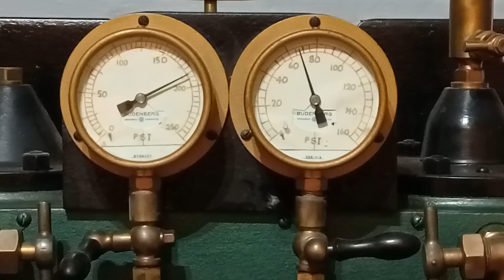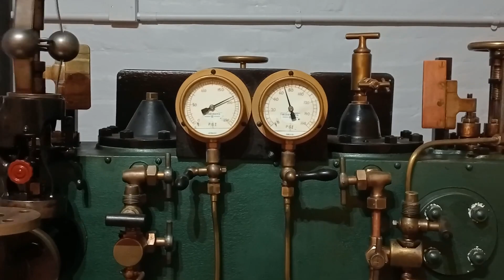Wonderful 1948 Marine Steam Engine on display at the Nothe Fort, Weymouth.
Wonderful Steam Engine on display at the Nothe Fort, Weymouth.

This is the engine from a small messenger boat which worked in Portland harbour , carrying personnel and supplies between the navel base and the ships.
It is a compound condensing engine, this meant it had several cylinders in which steam expands giving up heat which produces power. The engine could not use seawater, but the steam produced in the closed system could be reclaimed as fresh water which was limited in supply.